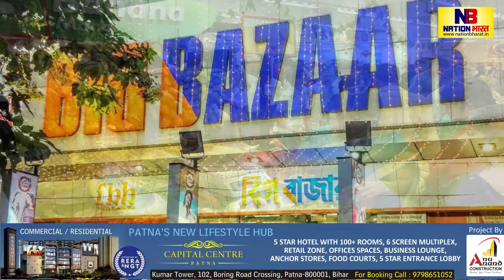World Consumer Day पर जानिये क्या है आपका अधिकार,कहाँ करें शिकायत, जागो ग्राहक जागो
Know what is your right on World Consumer Day, where to complain, wake up customer
Know what is your right on consumer complaint, where to complain, wake up customer
About Channel: